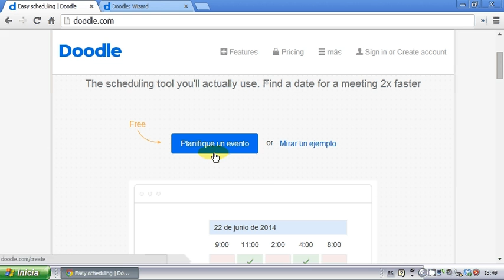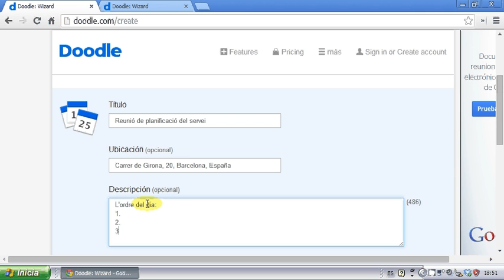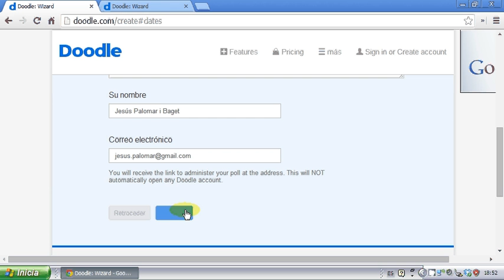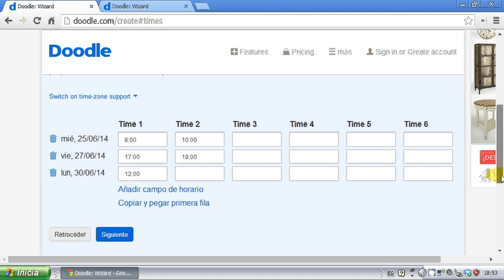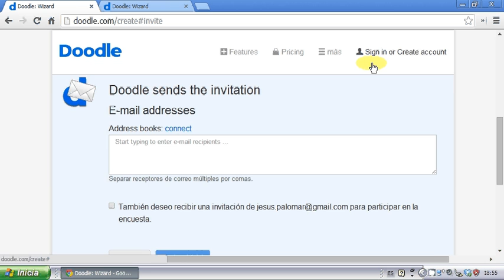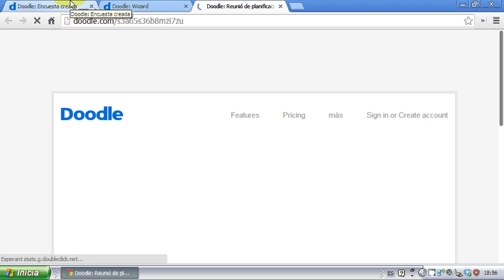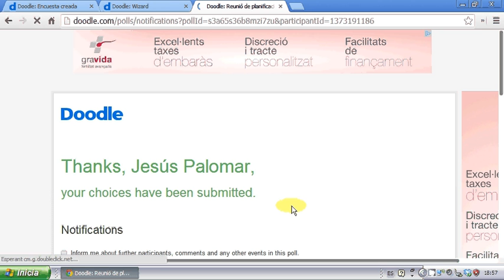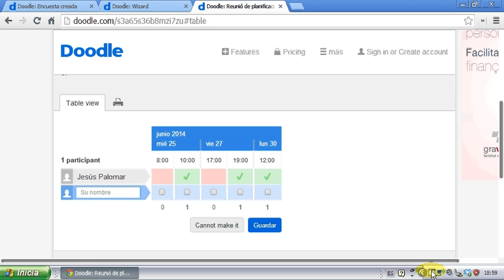Tutorial de Doodle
Tutorial de Doodle elaborat per Jesús Palomar per a l'Escola d'Administració Pública de Catalunya.

Aquest tutorial forma part de l'acció formativa "Jornada sobre eines al núvol: gestionar informació, fer presentacions i treballar col·laborativament"